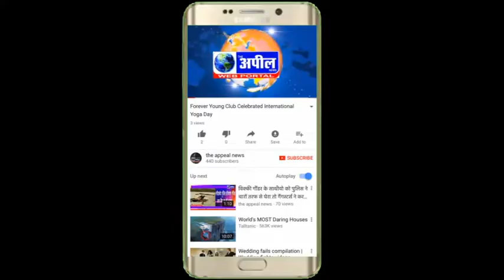श्री खाटू वाले श्यामजी जी के रजत जयंती का महोत्सव | The Appeal News Paper